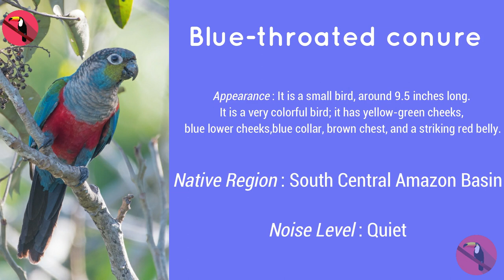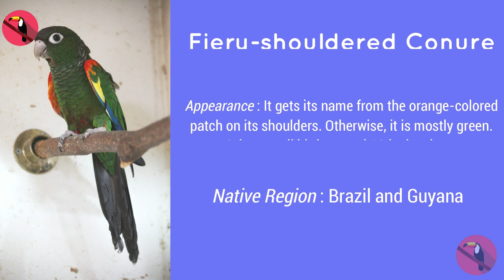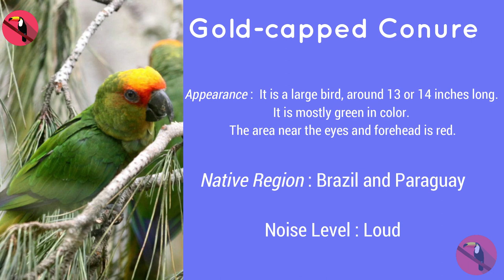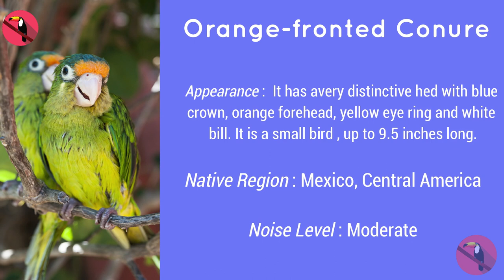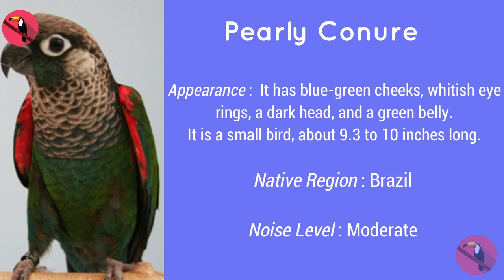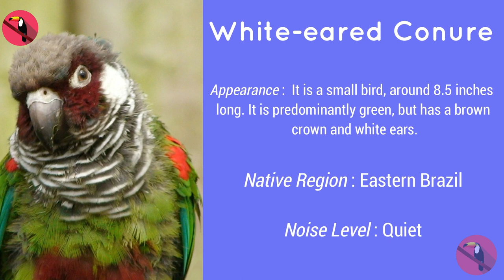22 Varieties Of Conures || Best Conures As Pet || Different Types Of Conures || Rare Conure Species.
Conures love being pampered and cuddled. They are very social birds and develop deep bonds with humans. In fact, some pet conures have a favorite person too! Conures are basically a type of parrots, which are colorful and comical. In fact, they are called "clowns of the parrot world" due to their attention-seeking behavior. The term "conure" is mostly used in aviculture, whereas the American Ornithologists' Union uses the term "parakeets." All the living species of conures are found in Central and Southern America. Conures have an average lifespan of 20 - 30 years. They make excellent pets as they are very intelligent, social, and attractive.

Buy The Handpicked, Safest  Products for Your Pets For All Your Pets.
We Make Pet Parenting Simple.
Use the Link to Visit & Buy.

Waggings is here to make Pet Parenting Simple. Get Tons of Hand Picked Accessories for Your Pet Fella from Waggings. Together We Make Our Pets Happy